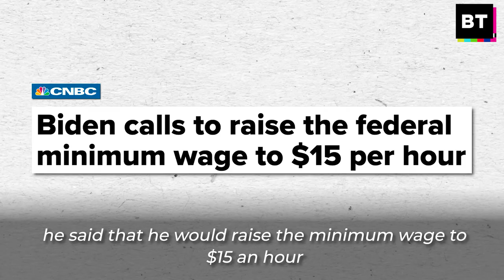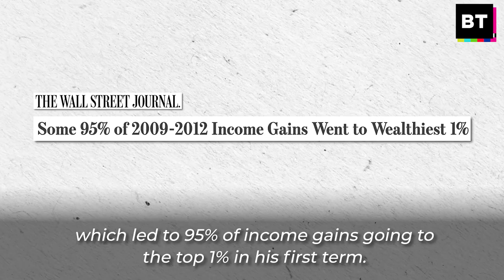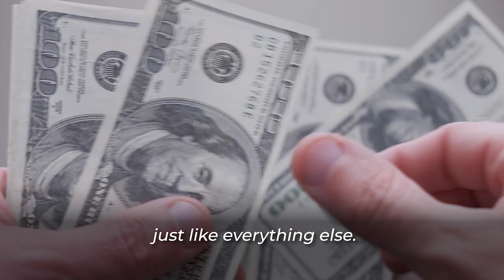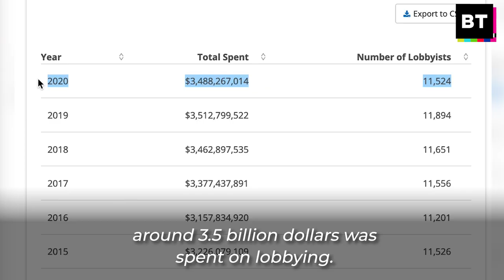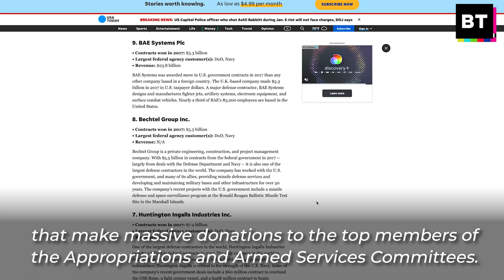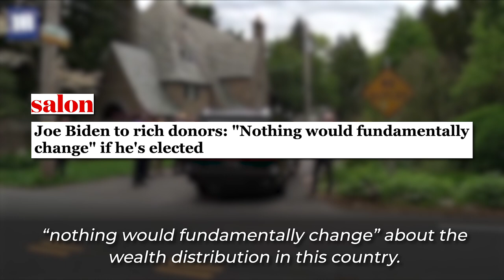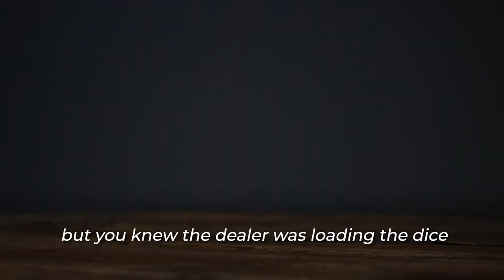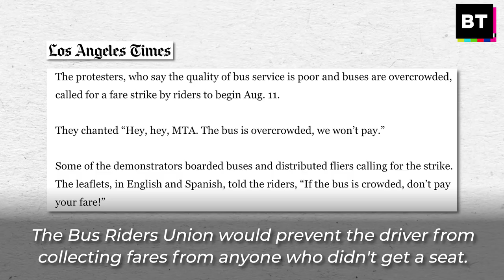Electoral Politics is a Rigged Game But Here’s How We Beat It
Electoral politics is a rigged game.

History shows that all meaningful change in the US has come through marches, boycotts, and powerful community organizations, not elections.

BT's Kei Pritsker explains how corporate America controls the political system and how we can beat them.